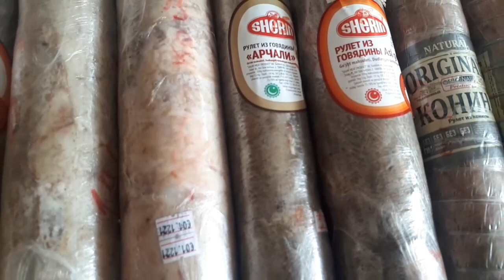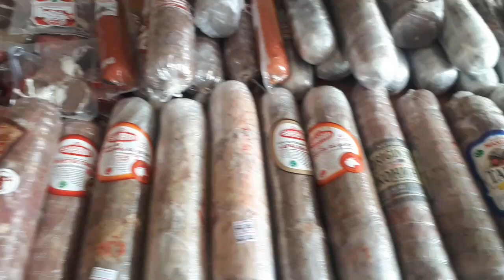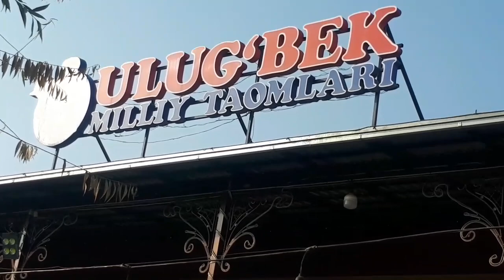МАХАЛАМИЗГА ТУЯКУШ МЕХМОНДА